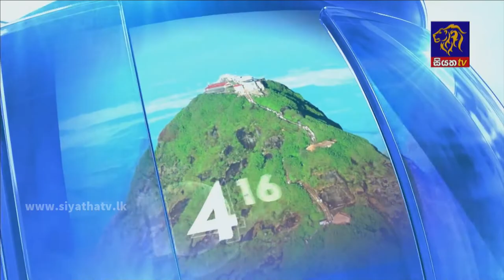Siyatha News | 09.35 PM | 31 - 01 - 2022